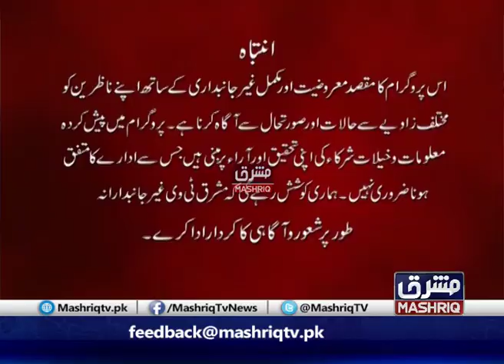Mashriq Leads | 6th-December-2019 | Mashriq TV